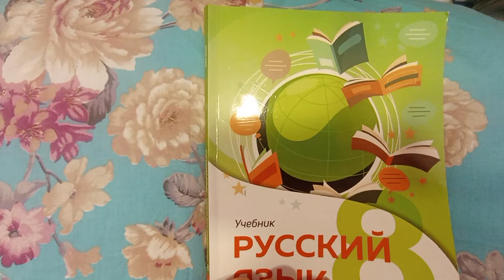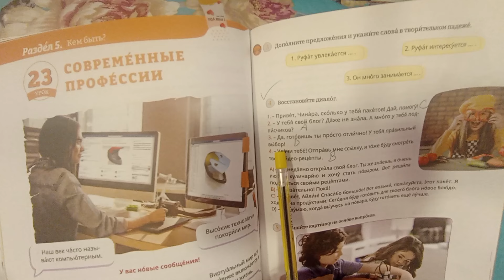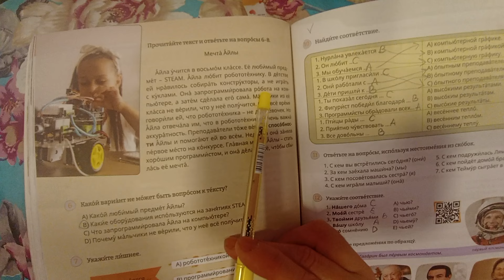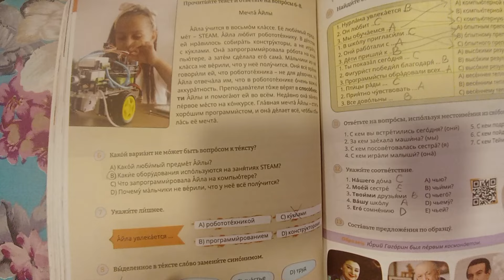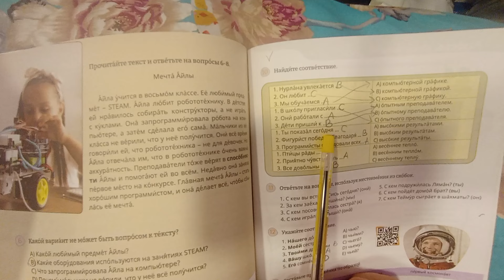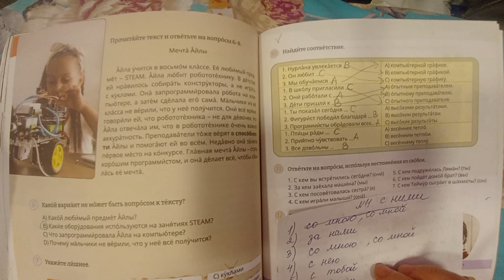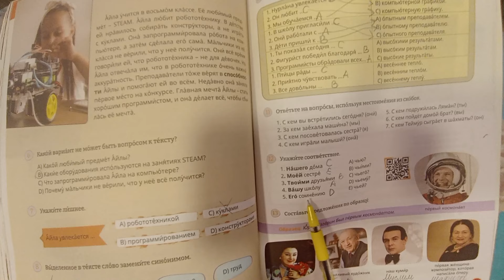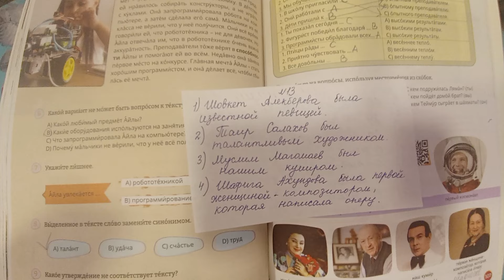Rus dili. 8 sinif. urok 23